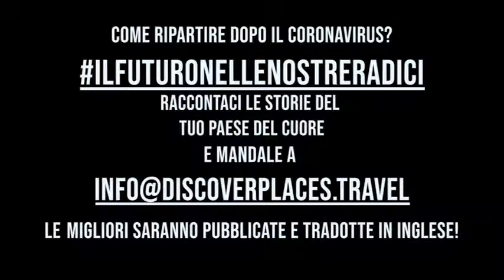Ricordi d'Abruzzo e Castel di Ieri - IlFuturoNelleNostreRadici parte 42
VOLETE PUBBLICARE LE VOSTRE FOTO O STORIE CON NOI?

Oggi siamo di nuovo con Claudia Bettiol, fondatrice di Discoverplaces.travel per raccontarvi come possiamo raccontare la nostra bella Italia e reagire alla depressione del Coronavirus. In questa QUARANTADUESIMA PARTE andiamo a Castel di Ieri, delizioso borgo dell'Abruzzo insieme a Valentina, che lo porta sempre nel cuore.
Adesso insieme alla nostra community dobbiamo continuare a raccontare il nostro paese con foto e storie che ci facciano innamorare.

Non arrendiamoci, e sopratutto non deprimiamoci!